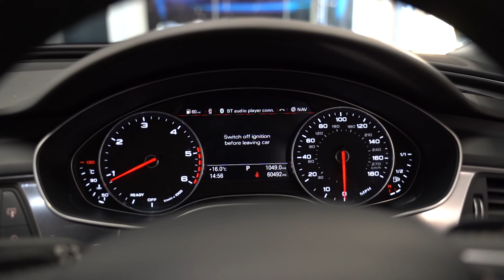AUDI A6 2.0 AVANT TDI ULTRA SE EXECUTIVE | Pete Smith Cars Coleford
AUDI A6 2.0 AVANT TDI ULTRA SE EXECUTIVE - £15,495

Specs:
- Transmission: Semi-Automatic
- Mileage: 60,000
- Fuel Type: Diesel
- Registered: 2017 (17)
- Doors: 5
- Engine Size: 2.0
- Finished In: Grey

(FULL FEATURE AND SPEC SHEET CAN BE FOUND ON THE